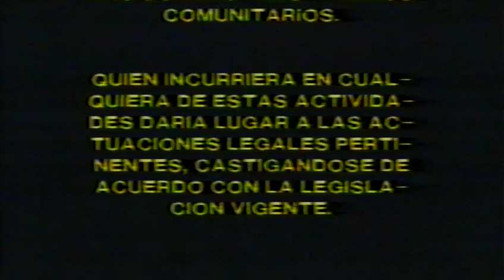Video Compact/Thames Video (w/ warning & classification/1980s)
Can't find this anywhere on ok.ru, so I had to upload the entire film there!
From "Tully"